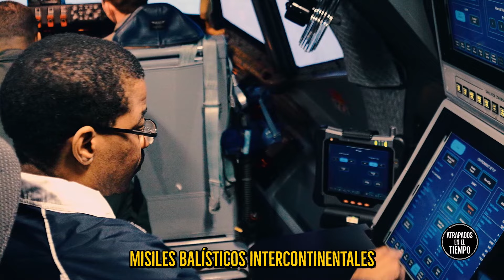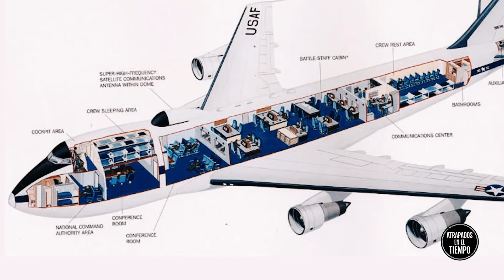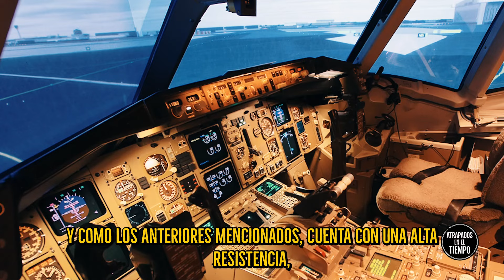Los aviones más poderosos del mundo para el Apocalipsis